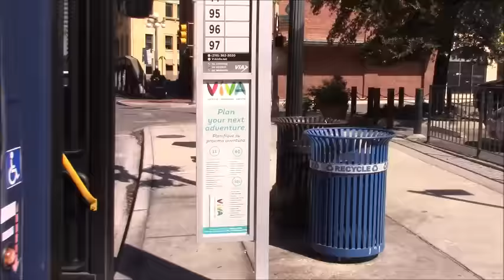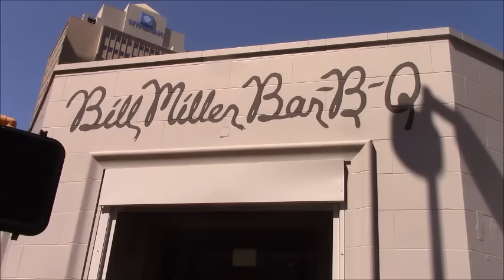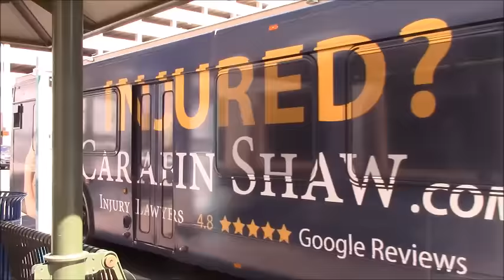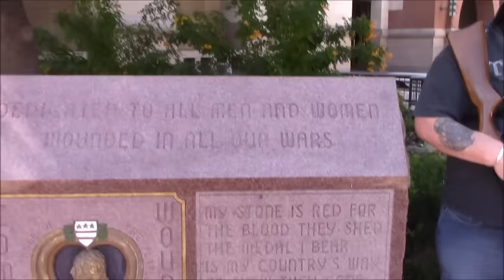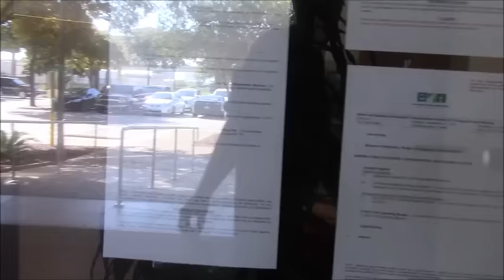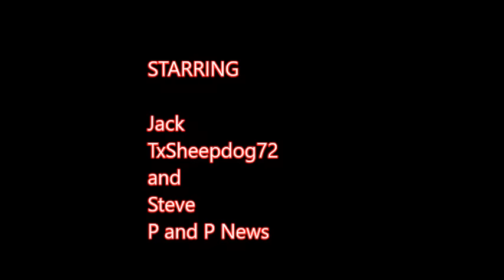VIA BUS 1st Amendment Audit and Open Carry Test P and P News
Via bus driver say's you have to have license for 1st amendment. He found out photography is not a crime and that you don't have to have permission. For the most part things went well but we did have to get one bus driver and one security guard educated. Also met a group of Chinese tourist and had a nice chat with them.

I need help with bring my website up in the rankings on a very important site. Preppers are big on the topics that auditors cover. I am using my website to help fund SCAT and P and P News. If supporters would go to this site and vote for Politics and Preppers.com once a day it would help make my site more relevant.
Just scroll down until you see it.